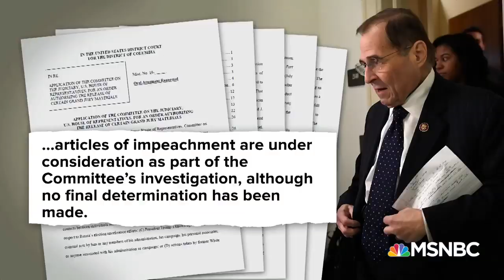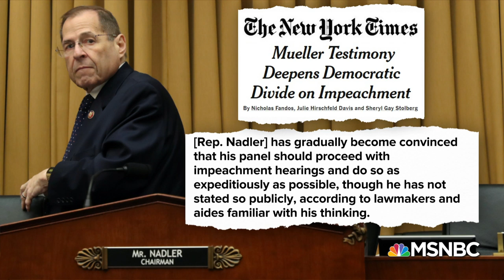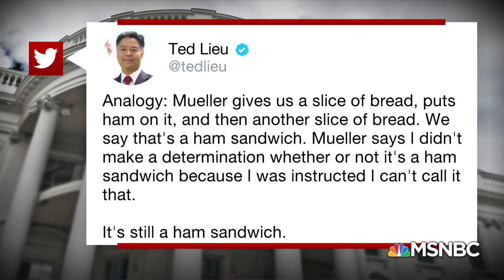Rep. Nadler Suggests His Committee Is Already Conducting An Impeachment Inquiry | Deadline | MSNBC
Wapo's Phil Rucker, former U.S. attorney Joyce Vance, WBUR's Kimberly Atkins, National Action Network's Reverend Al Sharpton, and New York Magazine's Gabe Dedenedetti on Democrats' calculations about launching an impeachment inquiry after Mueller's testimony